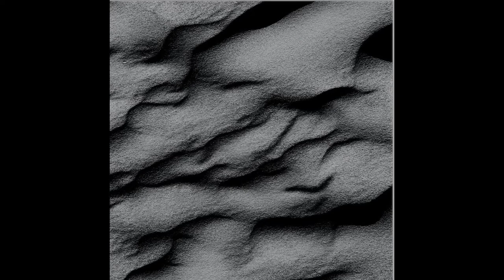2021 - Lassa Vakk - Void [Guitar Pro Demo #2][2003] - [Full Album]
A collection of old guitar pro demos. Original songs written 2003

Artist: Lassa Vakk
Members: Junta Sora
Origin: Canada

* Instrumental

Track List
01. Nothing [Guitar Pro] * 0:00​​​
      02. Underwhelming [Guitar Pro] * 2:33​​​
   03. Tornado [Guitar Pro] * 5:07​​​
         04. Unconscious [Guitar Pro] * 11:07​​​
      05. Unclear [Guitar Pro] * 16:03​​​
            06. Times Have Changed [Guitar Pro] * 22:50​​​
                  (co-written with Rihkus Fhar]
         07. If Only [Guitar Pro] * 29:43​
               08. Depths [Guitar Pro] * 32:27

Total Running Time: 39:22

06. Times Have Changed (Lyrics by Rihkus Fhar)
Verse 1
From the things I see and the things I hear
They all remain strange and so unclear
What is this all about should I strive or just drop out
I try to care It's so hard when you're not there
(feels like I'm always outspoken)
Chorus 1
Somebody told me nobody needs me
I have a brain I ain't your robot
Times have changed.
Verse 2
All the things they say, all the rules they make
They're all the same, now its time to break away
What's in this for me, will I ever fight free
Why do they stare? why are they even there?
who's gonna make them care x2
(maybe I was made to be broken)
Chorus 2
I cant let go cause I need to lead the way
Times have changed and they ain't gonna stop
Bridge
It seems I was made to be broken by you
my life my choices all the things you've taken
and used for your gain
still I'm hiding all my pain
some say that I've changed
but in a way I'm still the same